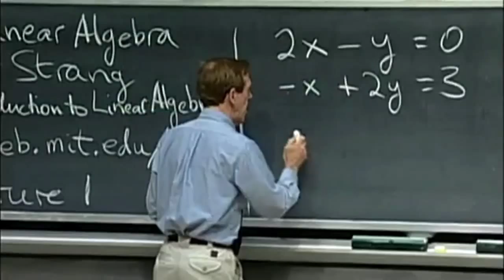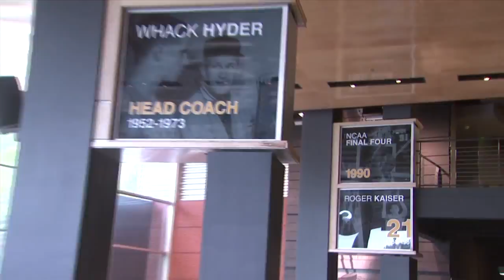Time Out with Robert Carter, Jr.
Georgia Tech's freshman forward talks about Yellow Jackets basketball some of this favorite things.